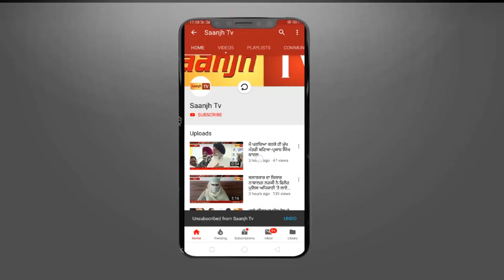ਕਿਡਨੈਪ ਹੋਈ 19 ਸਾਲਾਂ ਲੜਕੀ ਦਾ ਹੋਇਆ ਕਤਲ,ਬੱਸ "ਚੋ ੳੁਤਰਦਿਅਾ ALTO CAR ਵਾਲਿਅਾ ਕੀਤਾ ਸੀ KIDNAP